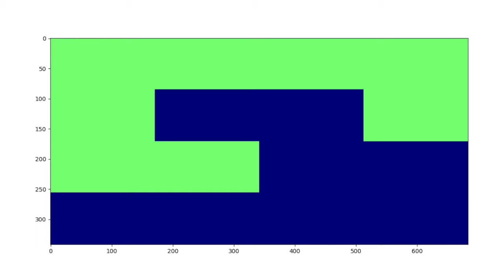Sound Propagation using ARD 2D Irregular Partition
Sound Propagation Modeling using Adaptive Rectangular Decomposition Method. Sources: Gaussian, Sin(x) low Frequency and High Frequency. Python used!